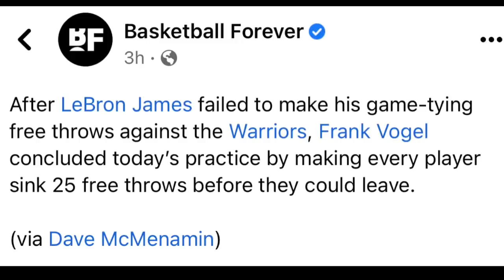LAKERS PINARUSAHAN NI VOGEL! MAGPRACTICE KAYO! ANYARE SA WARRIORS? NAPAPADALAS ANG TALO!